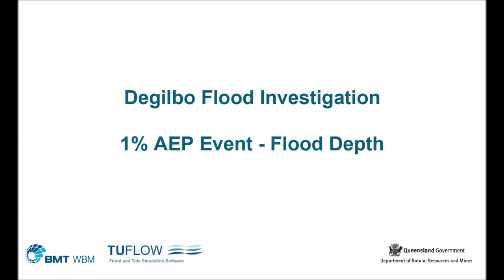Degilbo Animation AEP01